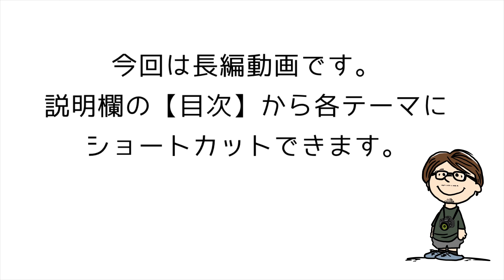Jeepレネゲード【Renegade】気になる質問にお答えします！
※Beatsオーディオの項目について、現行（2020.6現在）同スピーカーは非採用となっているようです。
その他、動画内の情報についてご視聴時点と異なる場合がございますのでご了承ください。
また、お気づきの点などありましたらコメント欄で情報共有いただけると助かります。
【目次】
00:00 オープニング
02:00 車内の広さについて
03:07 外観＆内装について
05:30 ブレーキの鳴きについて
06:19 燃費について
08:00 PHVモデルについて
09:09 Uconnectについて
11:03 セーフティサポート機能
12:28 ガラスコーティングについて
14:16 維持費について
17:07 Beatsオーディオについて※
18:33 ファミリーカーとしてのレネゲード
20:38  坂道での下り現象
22:48 洗車アドバイス
23:49 エンディング

わが家のレネゲードも乗り始めてからもう時期１年が経ちます。
これまでの動画ではたくさんの質問を頂き本当にありがとうございます。
今回の動画は、皆さんに情報共有の意味も込めて、これまで頂いたご質問に現状をお答えしたいと思います。

今後も引き続きレネゲードに関すること、そしてわが家の日常をVlogという形で発信していきますのでどうぞよろしくお願いします！

【毎週更新中】

イベント、お出かけ、おすすめのモノ、あっくんファミリーカーのJeep Renegade（ジープ　レネゲード）などファミリーライフを気ままにアップしていきます。

a6600
GoPro HERO7 Black
G7X markiii
iPhone XR
SEL1018
Moment Wide lens 18mm
RODE Wireless Go
EDUTIGE ETM-001
FeiyuTech G6Max

何かと、ながら撮りのシュチュエーションが多い家族動画なので取り回しの良いコンパクト機材がメインです。
同じくファミリー動画を撮られている方、これから始めようとお考えの方の参考になればと思います。

【あっくンちの家族】

あっくん 2016.9誕生

好きなもの
きかんしゃトーマス、プラレール、魚、恐竜、昆虫、ガチャガチャ、はらぺこあおむし、お寿司

ゆかり ママ

好きなもの
食べること、Netflix、洋楽、旅行、テーマパーク

けいた パパ

好きなもの
お菓子、ガジェット、YouTube、サッカー

Hello!
We are Akkuns family.

Family vlog of everyday life of a family of three living in Saitama, Japan

Please watch the Japanese family lifestyle!